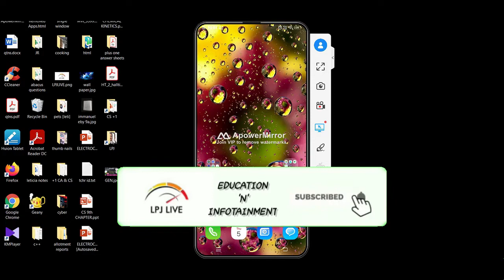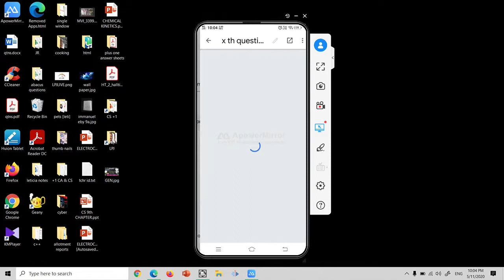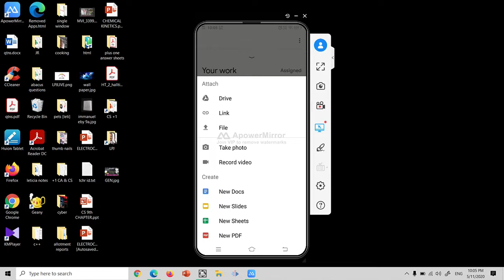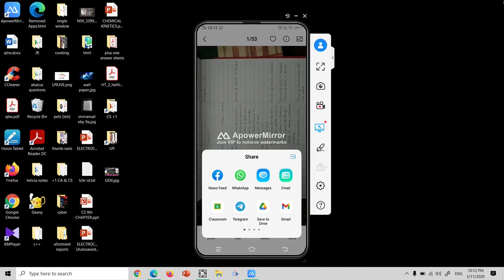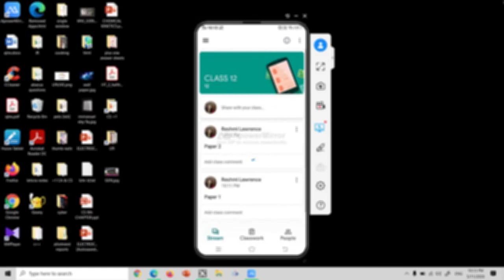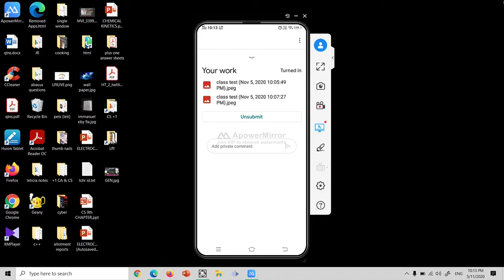How to return assignment in Google classroom | using mobile| Malayalam | student return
A video showing how to return a test paper or assignment using mobile phone while using Google classroom, explained in Malayalam

returning completed assignment
returning completed test paper
returning test paper
returning assignment
returning completed assignment using google classroom
returning completed test paper using google classroom
returning test paper using google classroom
returning assignment using google classroom
students returning completed assignment
students returning completed test paper
students returning test paper
students returning assignment
students returning completed assignment using google classroom
students returning completed test paper using google classroom
students returning test paper using google classroom
students returning assignment using google classroom